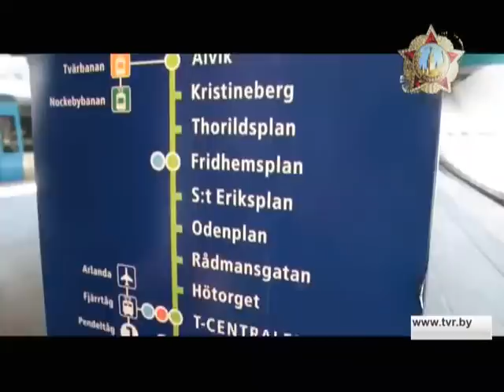Итоги недели "Евровидение-2016" (08.05.2016)